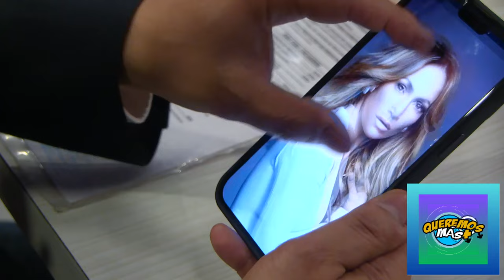Vámonos Riendo 12 de Noviembre 2024